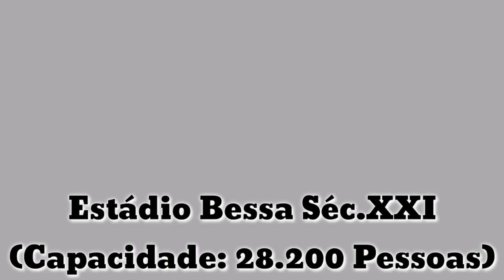Os 5 Melhores Times de Portugal! (Liga NOS)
Fala Galera! Esse é mais um vídeo do canal "Curiosidades do Futebol" e hoje nesse vídeo eu vou falar sobre: "Os 5 Melhores Times de Portugal," relacionando a liga Nacional deles: Primeira Liga ou Liga NOS!

Música No vídeo: Só Por Uma Noite (Charlie Brown Jr) e Um Minuto Para o Fim do Mundo (CPM 22);

Meu Discord: Curiosidadesdofutebol #0667.